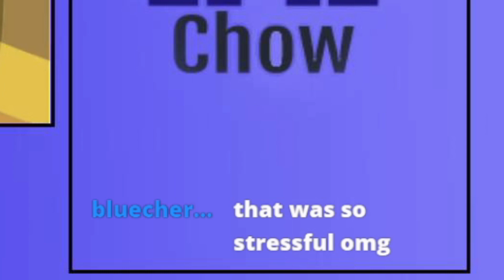1 HOUR to build a MASTERPIECE | SMM2 Build Competition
I hosted my own SMM2 build competition where everyone gets 1 hour to build a level. Which levels will be a masterpiece and which will be hot garbage?

Thumbnail done by LongheadForehead